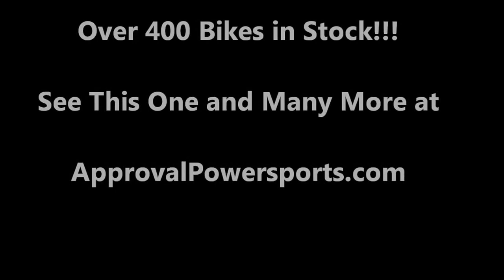2006 used honda sportbike for sale CBR600RR U1343